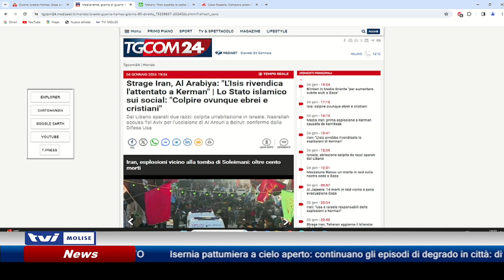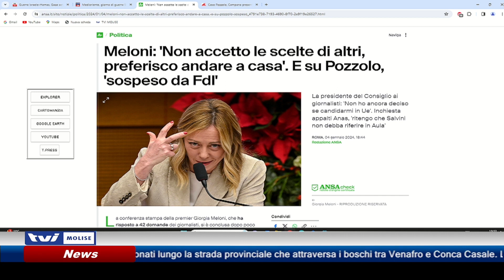𝗔𝗚𝗚𝗜𝗢𝗥𝗡𝗔𝗠𝗘𝗡𝗧𝗢 𝗦𝗘𝗥𝗔𝗟𝗘 𝗗𝗘𝗟 𝟰 𝗚𝗘𝗡𝗡𝗔𝗜𝗢 𝟮𝟬𝟮𝟰